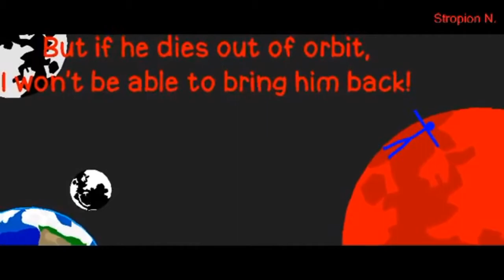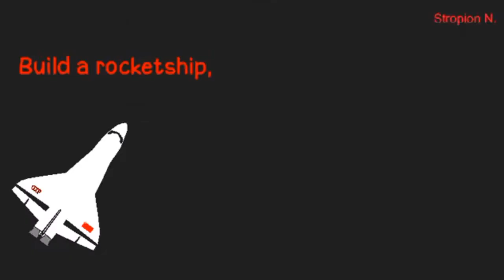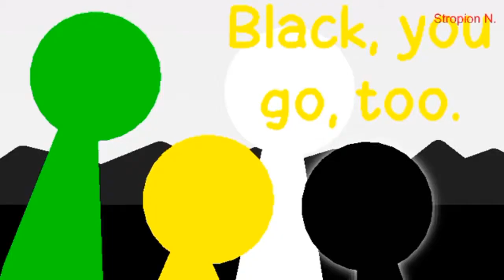"Out of this World" The Color Games [Episode 2]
I hope Episode TWO isn't here TOO late!  One contestant will be brutally humiliated by being the first one out of the competition! Meanwhile, while Red and Blue train for the next challenge, they face an event that may ruin their future as potential friends. On this outta this world adventure," can these two troubled souls finally find what they are looking for?